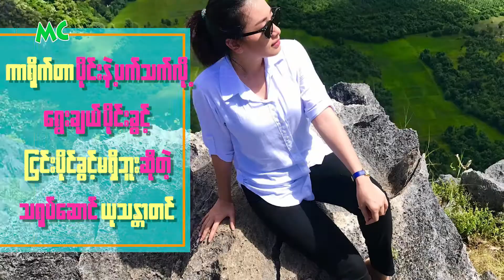ကိုယ်လုပ်နိုင်မယ့် အလုပ်ကိုပဲ လက်ခံပါတယ်ဆိုတဲ့ ယုသန္တာတင်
“ဖန်တီးတဲ့သူ ပုံဖော်တဲ့ ဇာတ်ကောင်နေရာ (Character) ပိုင်း နဲ့ ပတ်သက်လို့ ညီမတို့က ရွေးချယ်ပိုင်ခွင့်၊ ငြင်းပိုင်ခွင့် မရှိပါဘူး။ လူမှုရေး အရတော့ အားနာလို့ ဆိုပြီး လက်ခံလိုက်တဲ့ အလုပ်မျိုးတော့ မရှိဘူး။ ကိုယ့်ကို အကူအညီတောင်းတဲ့ အလုပ်ဆိုရင် ကိုယ်လုပ်နိုင်ရင် လက်ခံလိုက်တယ်။ မလုပ်နိုင်ရင် တစ်ခါတည်း ငြင်းလိုက်ပါတယ်” လို့ ပြောလာတဲ့ သရုပ်ဆောင် ယုသန္တာတင် နှင့် ခဏတာ။

@MyanmarCelebrity Update: Yu Thandar, well-known Actress